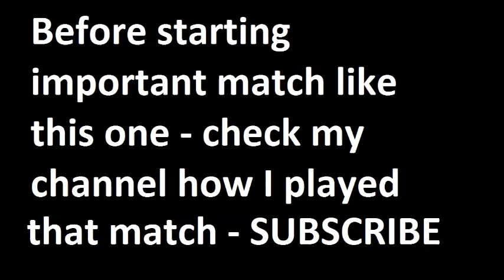Mainz vs Hoffenheim 2014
Ligue 1, La Liga, Bundesliga, Serie A, Premier League, Champions League, International